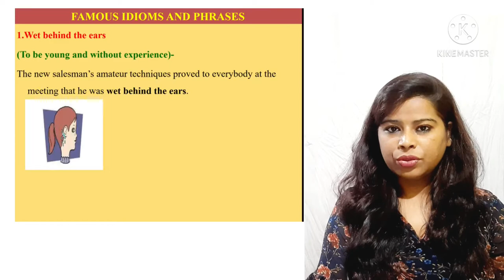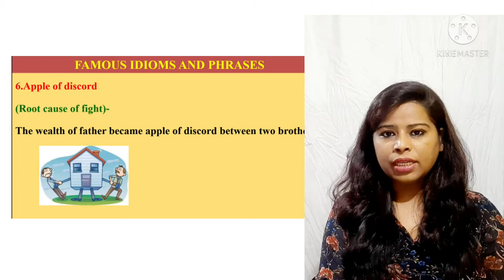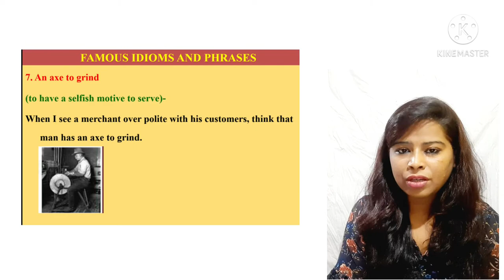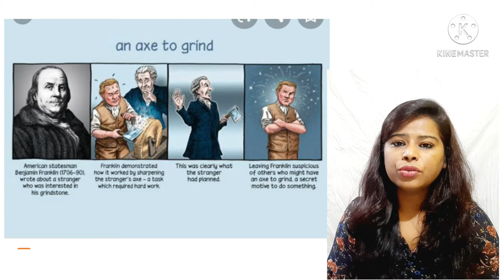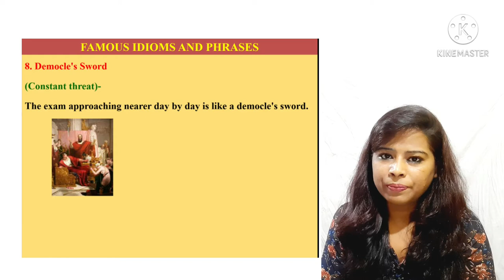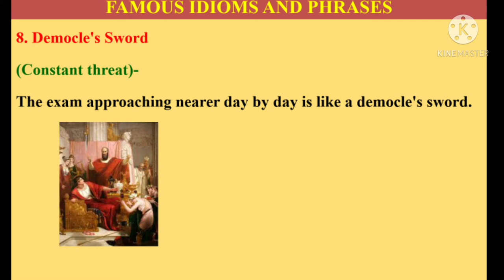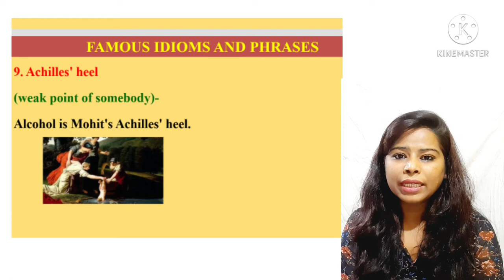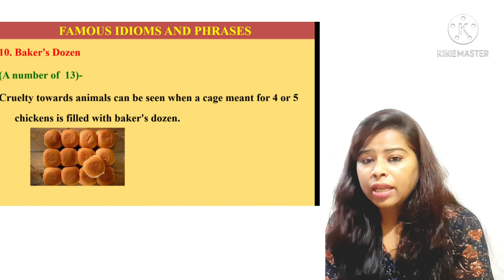IDIOMS AND PHRASES WITH MEANING,ORIGIN AND EXAMPLE ( PART-2 )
The candidates who are aspiring for any of the SSC or IBPS Recruitment Exams must have an ample knowledge of Idioms and Phrases to obtain high scores in ssc english  or ibps english Sections.

Well, learning Idioms and Phrases for Competitive Exams is not a tough task. Any student who has enough knowledge of English can understand their meanings easily.

Idioms are basically designed based on the human experiences of frequently occurring situations. So, it is quite easy to learn and understand them.

Below we have listed a complete list of Idioms and Phrases to help you out in preparing well for the government jobs and competitive exams .